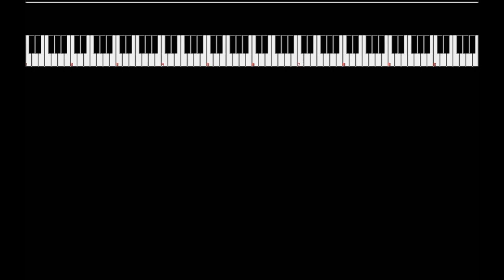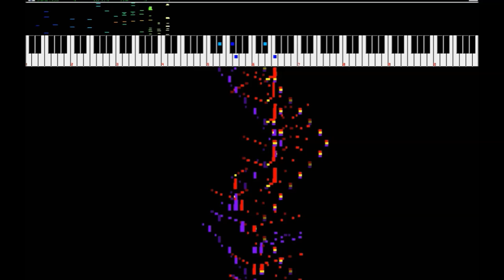[8-Bit Hyper Drum'n'Bass] Patashu - On The Surface of a Raindrop II (One Hour Composition)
Experimenting with uploading some of my OHC entries instead of just leaving them around forever.
This one I took some inspiration from an ancient tune with similar bends and then just went nuts on it. Short and hectic ;)

Originally created for Thasauce OHC347, where everyone has an hour (and a bit) to create and submit a composition

This song is Creative Commons licensed. You may re-use it for any purpose you wish as long as you attribute it (and let me know that you did!)